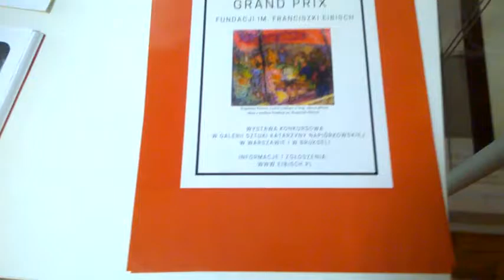DAMY RADĘ,GDY MAZUR ZA DORADZANIE NA STRONĘ PEPICZKÓW PRZEPĘDZIMY I PO LICHWIE!!!